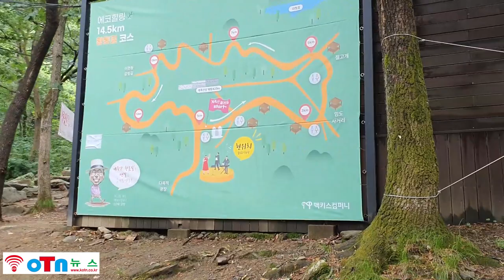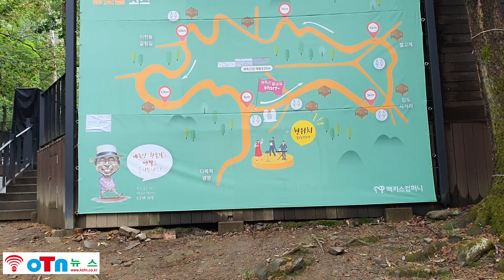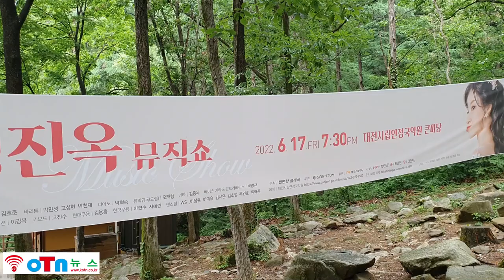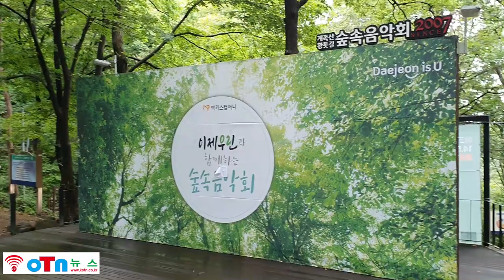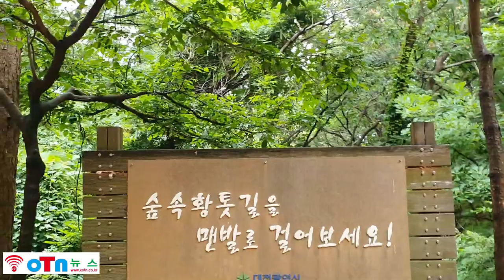(OTN뉴스)대전 대덕구 장동산림욕장의 숲속의 공연장 주졉 전경(4).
(4)대전 대덕구 장동산림욕장의 숲속의 공연장 주졉 전경이다.